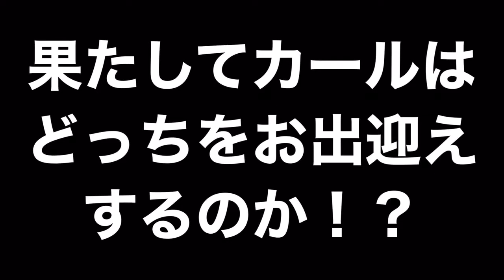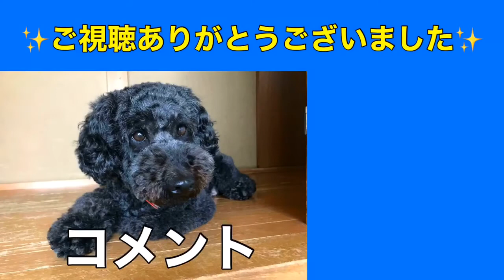ゴールデンドゥードルのカール果たしてどっちをお出迎えする！？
トイプードルに見えるけどトイプードルじゃないんです！
ゴールデンドゥードルです！

皆さんゴールデンドゥードルって知ってましたか？
ゴールデンドゥードルとはゴールデンレトリーバーとプードルのミックス犬です！
知ってた人も知らなかった人も最後まで動画を見て行って頂けたら幸いです。

コメント、グッドボタン👍